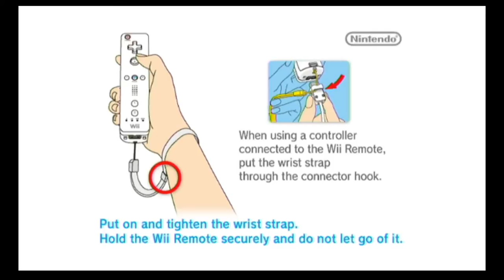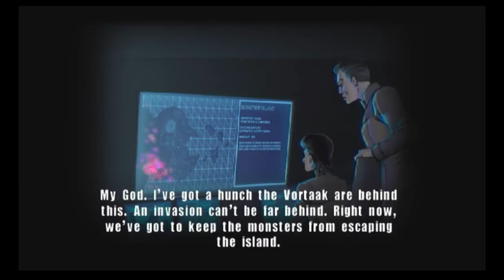avagamer05 Plays Godzilla Unleashed pt 1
avagamer05 becomes the Legendary Godzilla and unleashes the beast :)